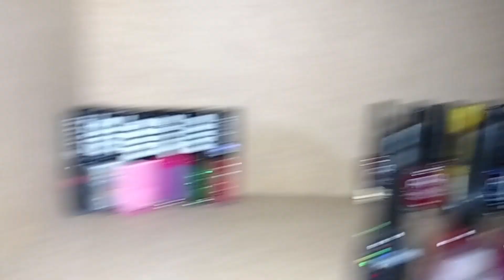Meu Cantinho de Esmaltes 💅